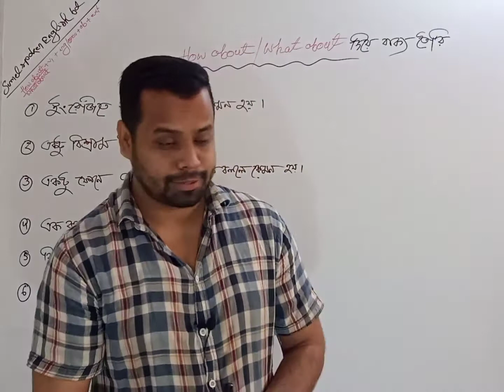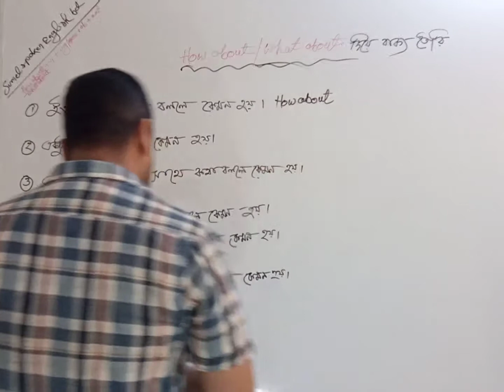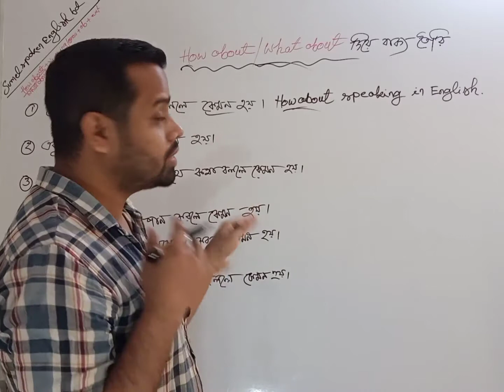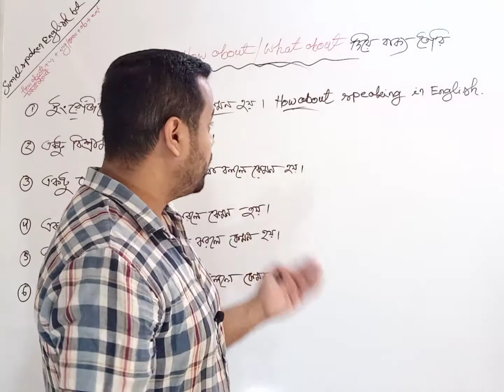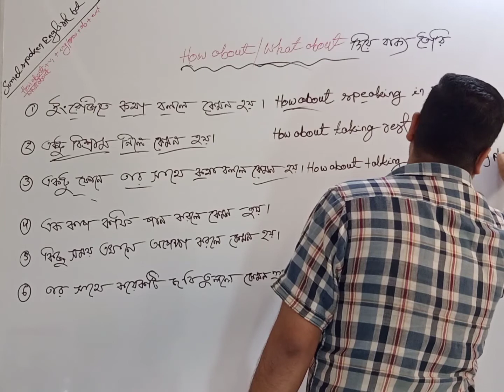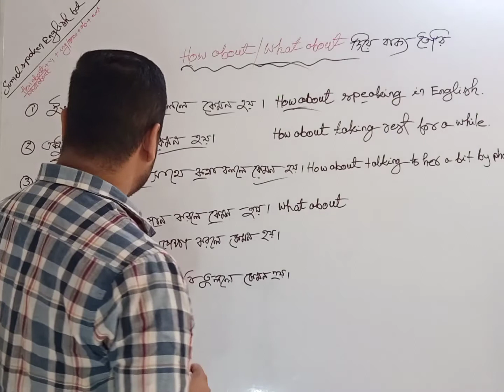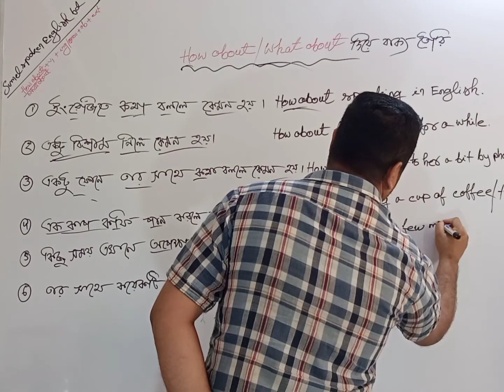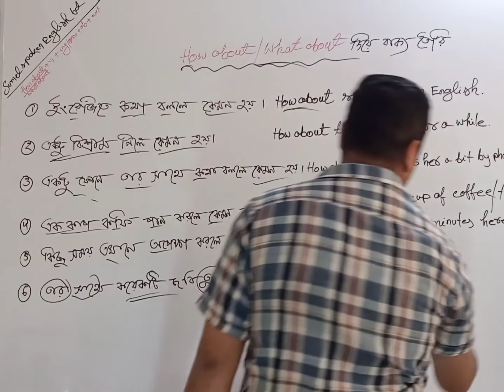How about দিয়ে বাক‍্য তৈরি| Daily Spoken English practice| _SumelSpokenEnglishBd#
_Welcome to Sumel Spoken English BD. In this Video you can learn How to make sentence by How about in daily spoken English and you can also make different type of sentences by practicing day by day.

I do believe you can learn something from this class which will be so effective in your daily English.

Real life conversation
Spoken English practice
Basic English learning free
Online free spoken English
Basic grammar class A to Z
Beginners speaking English
English learning in bangla
Easy way to learn English to be fluent
Method of speaking English in bangali
English spoken tutorial with Sumel Sir
How to make different sentences in easy way
Bangla to English translations
Sumel spoken English bd
Learn with Sumel Ahmed Sir
Simple tips and techniques in spoken English
Vocabulary practice in free spoken class
How to be a native speaker
IELTS Preparation course